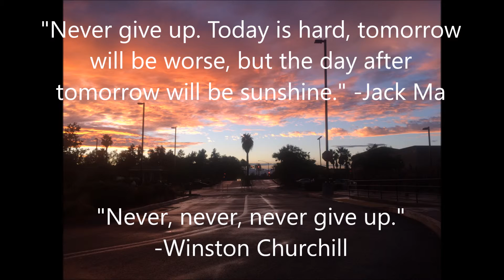It's Supposed To Be Hard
More wisdom from Shay Carl :)